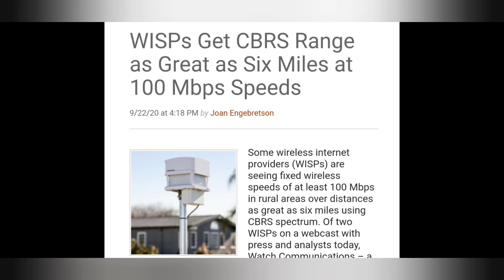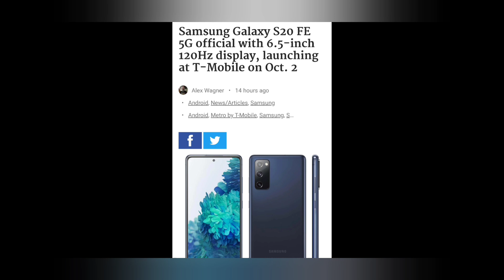100 mbps at 6 mile range! CBRS 3.5 ghz | StarLink limitations, disappointing news.